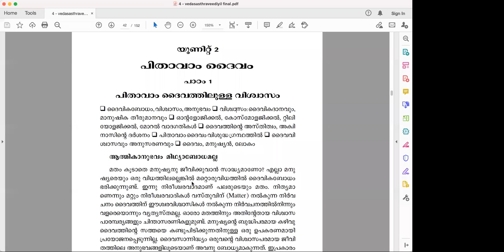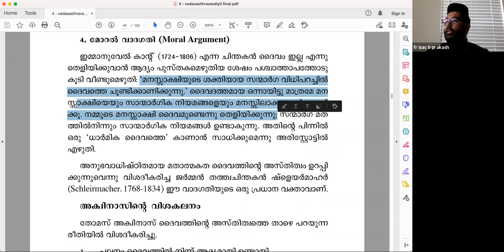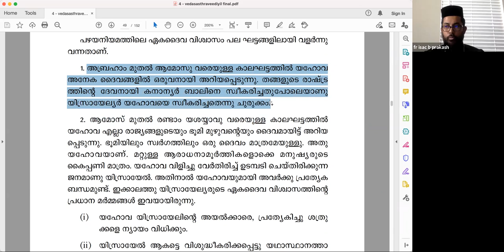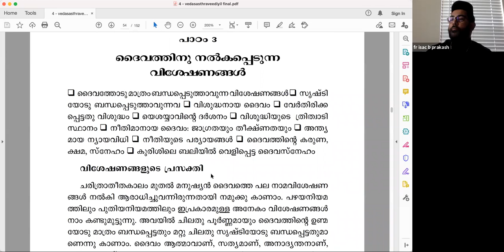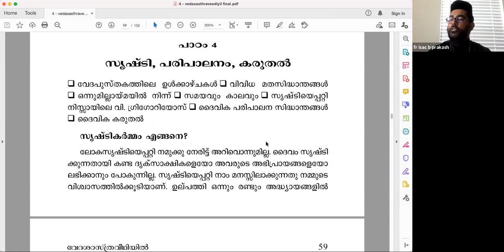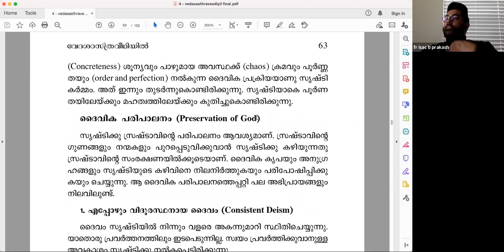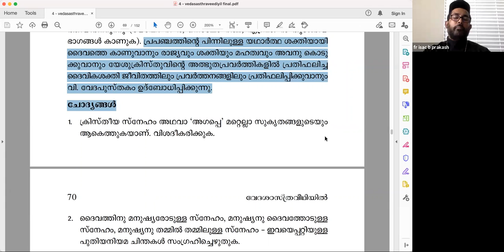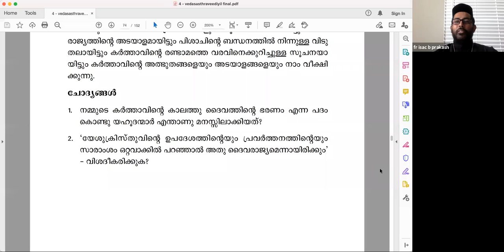Video 15M#DVB POCE Malayalam-Book#4 'Prathyasakiranangal' Unit 2- Class #2- Rev.Fr.Isac Prakash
Divyabodhanam 2020-22 Batch DSWA - Diocese of South West America
Divyabodhanam-POCE-2020-22 Batch-Diocese of South America